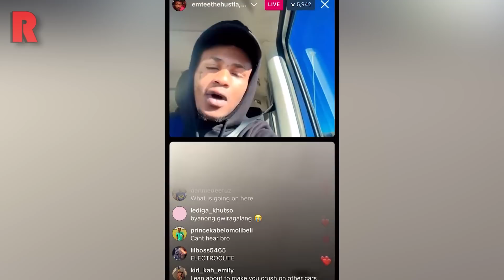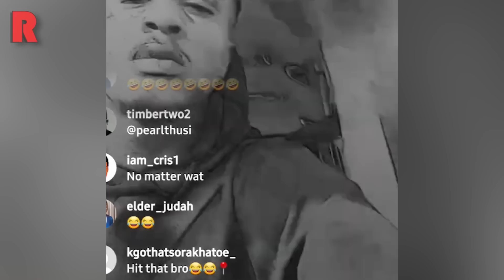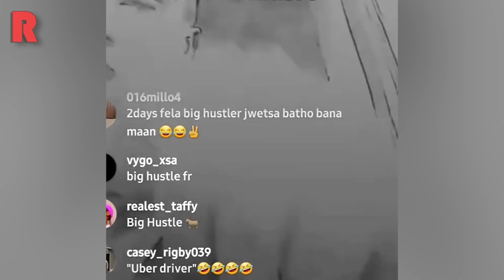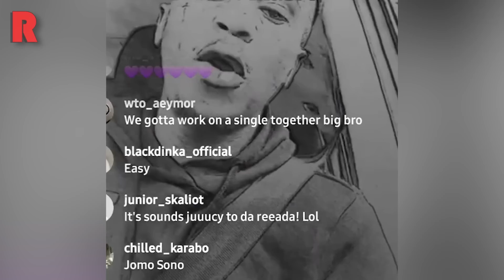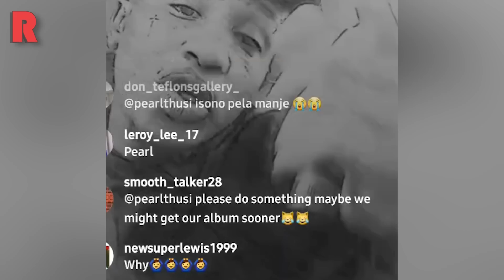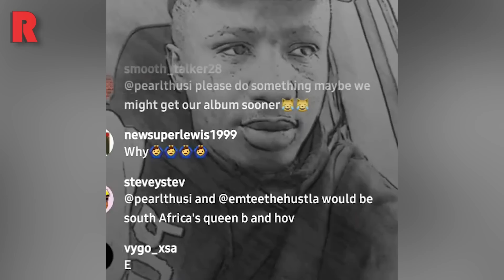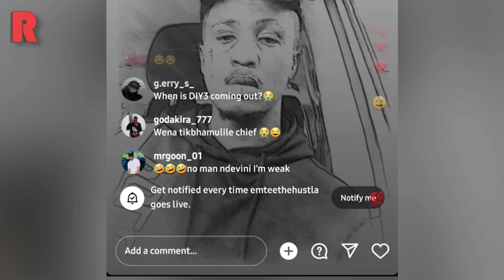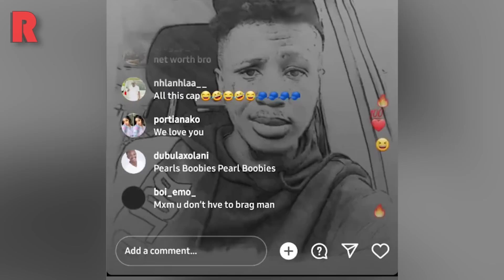Video Emtee Live Video With Pearl Thusi